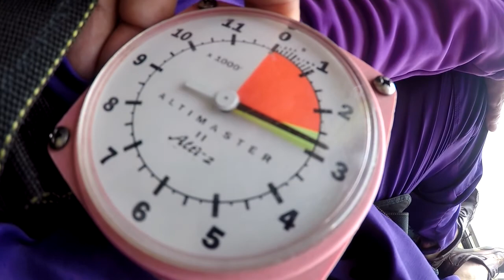Donald 11 4 17